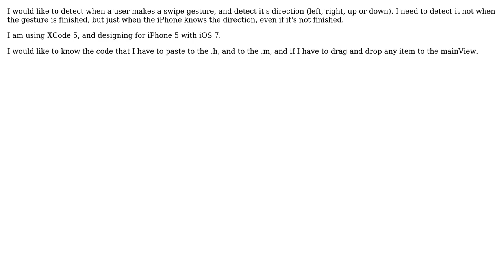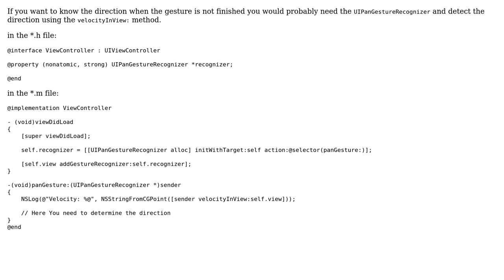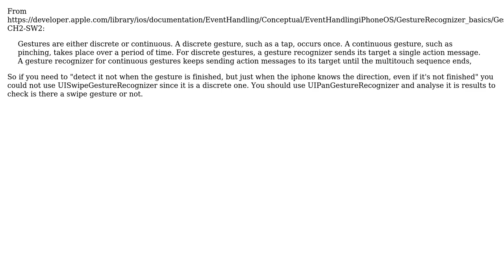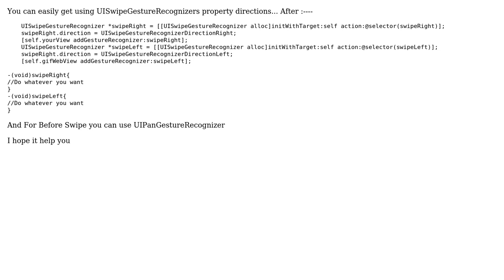How to detect swipe direction? (5 Solutions!!)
How to detect swipe direction?

With thanks & praise to God, and with thanks to the many people who have made this project possible! | Content (except music & images) licensed under CC BY-SA | Music | Images & others | With thanks to user Nathan Parker user Mateusz Szlosek user Lapinou user iamVishal16 user Duncan C user Avt and the Stack Exchange Network Trademarks are property of their respective owners. You are responsible for your own actions.